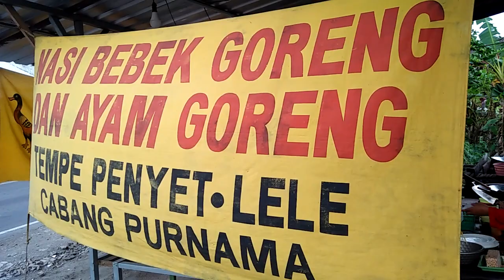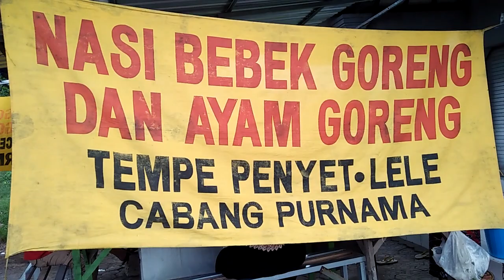POTONGAN BEBEKNYA BUESAR!!!BEBEK GORENG PURNAMA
sambelan bebekgoreng bebekgorengempukbebekgorengempukdantidakamis bebekpurnama sambelanlamongan kuliner ikangloso kabarjombang kulinerindonesia kulinerjawatimur kulinernusantara wartajombang patingoreng warung sambel purnama,lokasi ada di utara pom bensin ploso jombang,balai desa kedungdowo ploso jombang.buka jam 4.00 sore sampai 12.00 malam. trima kasih@nasbung enak kuliner sambelan iwak kali mbak suci